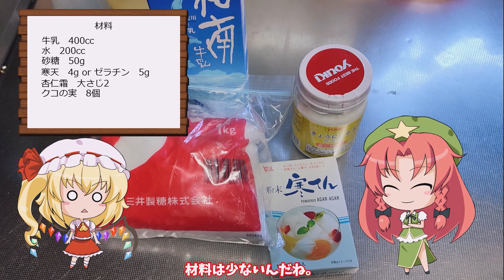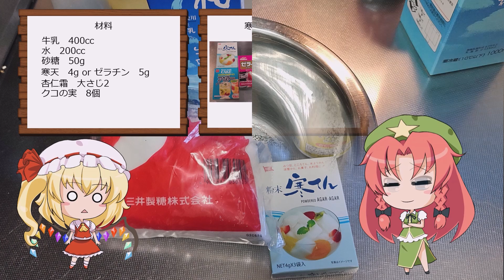【ゆっくり料理】杏仁豆腐【杏仁霜使用】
杏仁豆腐です。リクエスト回です。
杏仁霜を使ったレシピです。面倒なので杏仁を絞るやり方はしません。

寒天で固めるか、ゼラチンで固めるか。
杏仁豆腐においてこの問題は結構重要ですね。私は寒天の方が好きですが、相方はゼラチンの方が好きらしいです。
ポイントは固まるギリギリを攻めること。特にゼラチンでやる場合、水分が少ないとブリンブリンになります。

ー材料ー
牛乳 400cc
水 200cc
砂糖 50g
寒天　4g 又はゼラチン 5g
杏仁霜 大さじ2
クコの実　8粒

ー作り方ー
ゼラチンで作る場合、ゼラチンに水100ccを加えて10分くらいふやかしておく。
その後、熱湯を加えてゼラチンを完全に溶かす。

寒天の場合、水と寒天を火にかけて煮溶かす。

牛乳を70℃くらいまで温める。
砂糖、杏仁霜を合わせて、そこに温めた牛乳を数回に分けて加え、溶かす。
ゼラチン液又は寒天液を加え、混ぜる。

水を張ったボウルに混ぜた液が入ったボウルを浮かべ、混ぜながら冷やす。
固まり始めてとろみが出始めたら容器に入れ、冷やし固める。
最後にクコの実を飾ったら出来上がり。

最後の混ぜながら冷やすのがポイントです。
これやらないと、杏仁霜が沈殿して固まります。
まあ、ゼラチンでやる場合は常温では固まらないので、あえてしばらく放置して沈殿させて上澄みだけ固めるのも有りですね。そこはお好みです。

基本のレシピなので、生クリームを加えてみたりアガーを使ってみたり、アーモンドエッセンスを加えてみても面白いと思います。
オリジナルの杏仁豆腐を追求してみるのも一興ですねぇ。
私はアッサリしたやつが好きなのですが、濃厚なのが好きならそうですね。
牛乳250cc
生クリーム200cc
水150cc
砂糖50g
ゼラチン 5g
でやってみるのはどうでしょう。
概要欄書きながら考えたので試してないけど多分いい感じになると思いますよ。

使用立ち絵
よるいちめーりん
よるいちふらん
背景
闇討ちProject様(ニコニ・コモンズ)
いらすとや様
BGM
yuki様-ぐだぐだな感じ(DOVA-SYNDROME)
ハヤシユウ様-ラララ皿を洗おう(DOVA-SYNDROME)
田中芳典様-田舎の夏休み(DOVA-SYNDROME)
GT-K様-Street performer(DOVA-SYNDROME)
SE
効果音ラボ様

ゆゆ様、いったい何をしに来たんでしょうねぇ。
リクエスト回を重ねるごとにサムネの井之頭美鈴が近づいているのは気にしちゃいけない。
クコの実って、使うたびに私の中で海原雄山が出てくるんですよね。
「これを作ったのは誰だ！？」
「貴様、これに何を入れた・・・！？」
「いや言うな。当ててやる・・・！」
「クコの実か！貴様、これにクコの実を入れたな！？」
って感じで。煙草の回だったかな？ビッグモーター顔負けのパワハラ回だった気もしますけど。